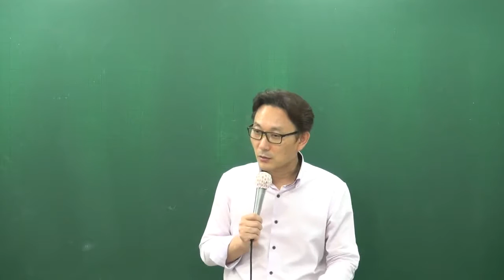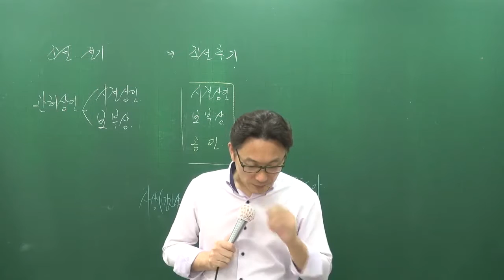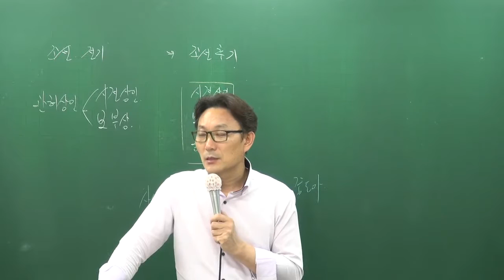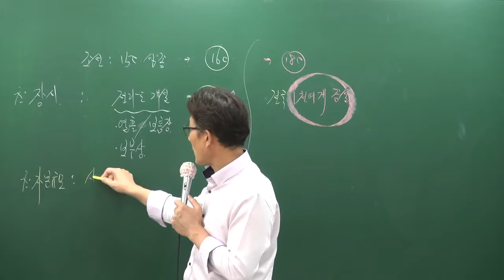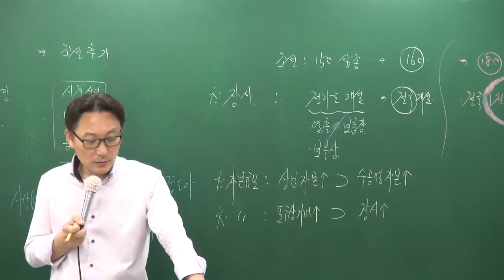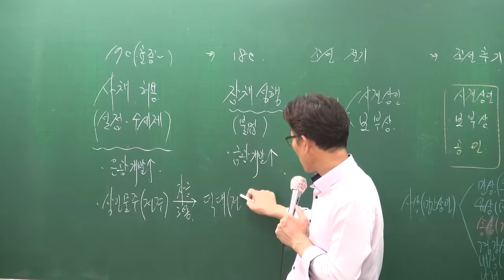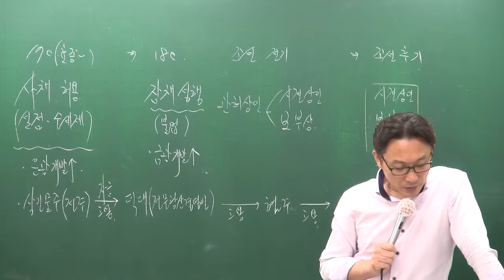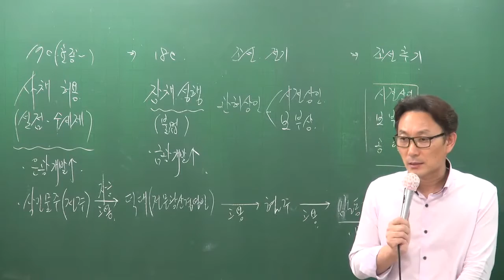[공전무] 공무원 시험대비 공무원 이론과정 한국사 55강